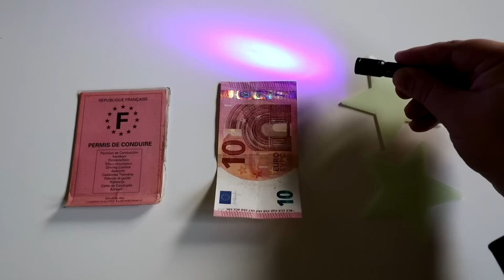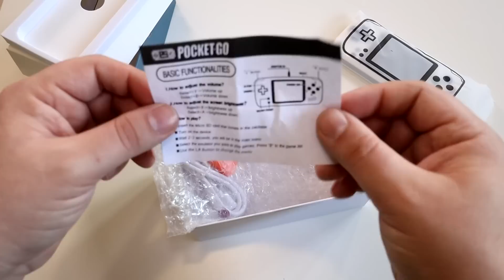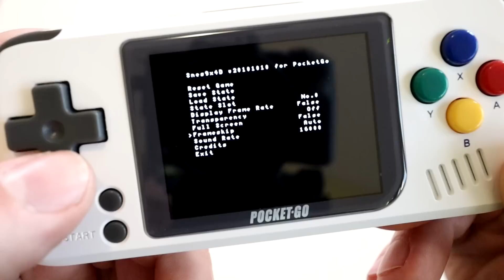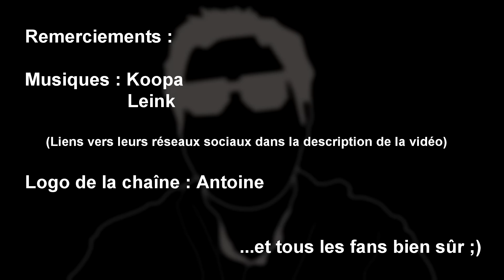Pocket Go : Console émulateurs à 30 euros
Lampe UV Olight

Une version améliorée de la bittboy avec des boutons L et R mais toujours le même proco rikiki, alors fera t'elle mieux la blague ? Test !